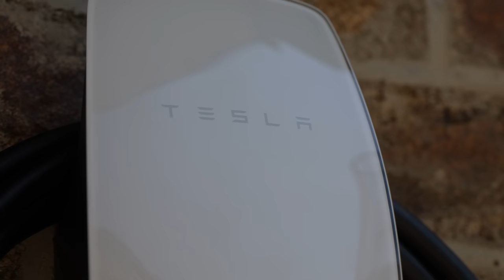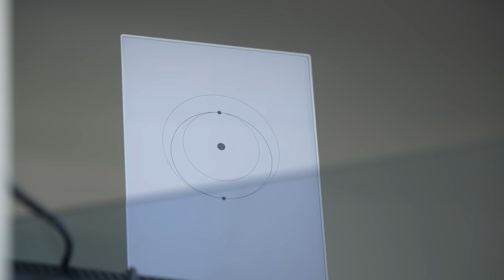Problems At the Convent